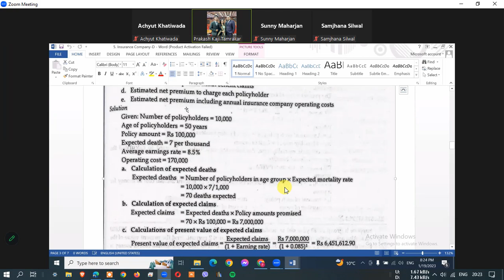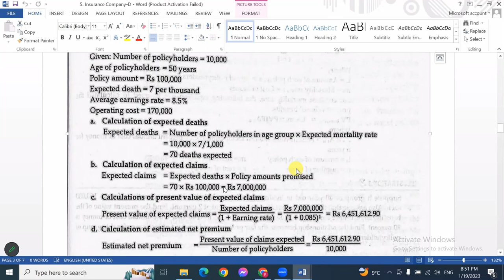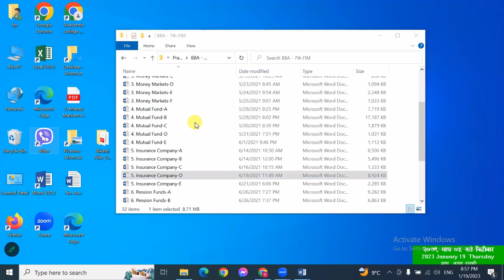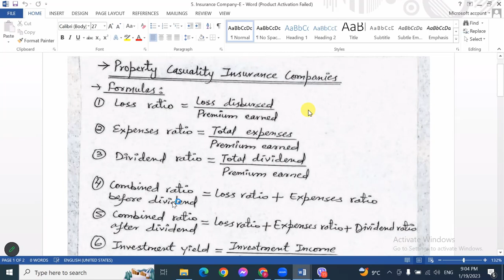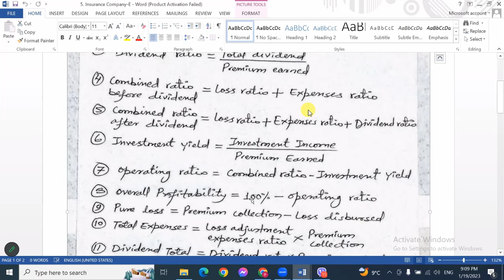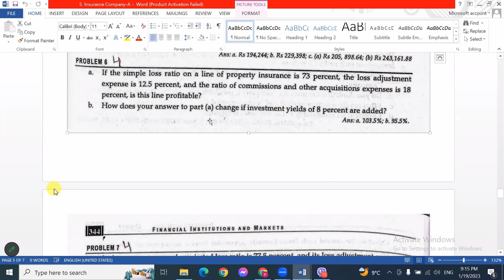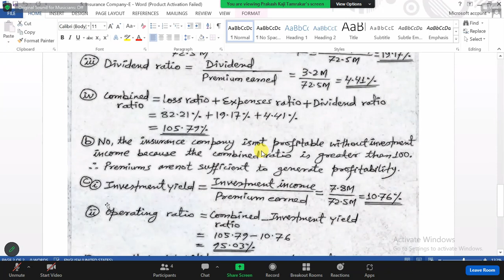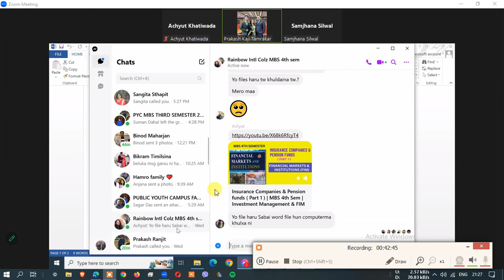Insurance Companies & Pension funds (Part 3) | MBS 4th Sem. |Financial Markets & Institutions FIM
This video is uploaded only for learning purpose. creator is not willing to copy any intellectual property right of the speaker. This video is only facilitation for students who could not attend the online class due to various problems. Hope this will help in students learning.